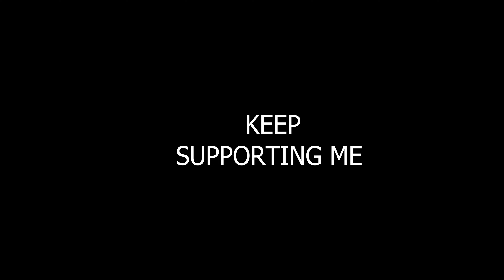Spider Man Got New Suit | SPIDER-MAN REMASTERED | Part 3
●▬▬▬▬▬ஜ۩۞۩ஜ▬▬▬▬▬▬●
      ▓▓▓▒▒░░ Open ░░▒▒▓▓▓
●▬▬▬▬▬ஜ۩۞۩ஜ▬▬▬▬▬▬●

🚩My PC Specs :
✅ GPU : AMD Radeon RX6600XT